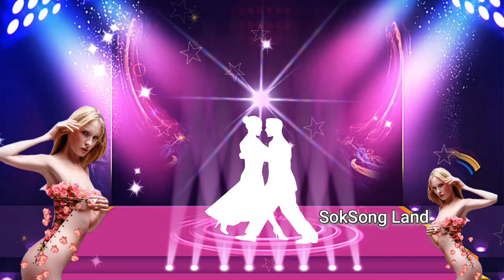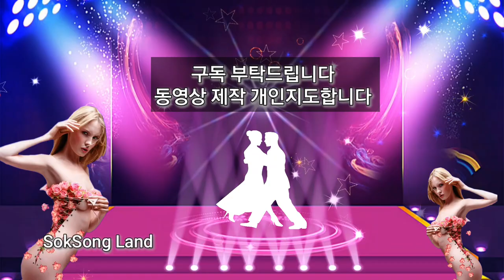Laura Saxophone Chromakey ( 로라 색소폰연주 크로마키 )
로라 색소폰연주 크로마키 Laura Saxophone Chromakey